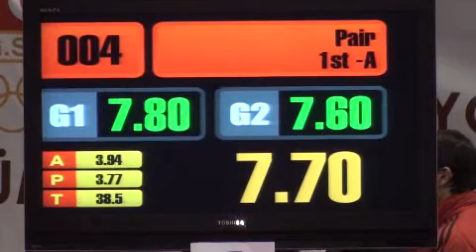3rd WTF World Taekwondo Poomsae Championships 2008 1st Pair Q.Final Uzbekistan R 2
3rd WTF World Taekwondo Poomsae Championships 2008 1st Pair Q.Final Pan Irina, Li Alexandr (Uzbekistan) R 2